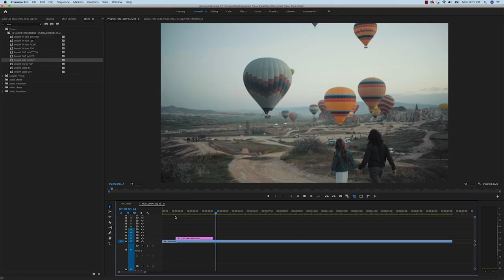How To Create Sports Docs with Six Time Emmy Winning Producer for ESPN and FOX - Yaron Deskalo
Yaron Deskalo spent over a decade at ESPN and Fox, winning six Emmys for his work as a feature producer and showrunner. Cinematic sports journalism and video storytelling is what Yaron's productions excel at.

He founded SoHi Media in April 2017. In the two years since its origin, SoHi Media has completed projects for some of the biggest content providers in the world, including Fox Sports, ABC, ESPN, NBC, the Golf Channel, and Wondery.

00:00 - Intro
04:34 - Discussing the production of a Sports Wars Wondery Podcast episode using Tyson Vs Holyfield as an example
13:50 - ESPN Classic Internship
14:45 - Yaron starts producing for e:60 flies to Spain for first story
15:28 - Jairo Miguel bull fighting story for e:60
18:40 - Liberia amputee soccer team feature story
22:32 - Yaron visits Ugueth Urbina, Ex-Pitcher World Series Pitcher in Venezuelan Prison
27:34 - Establishing a crew to get a rare story and shot
30:40 - Serbian basketball player, Miladin Kovacevic,  fled the country, Yaron has to find him for a feature
33:45 - Why pursue quality journalistic sports content?
35:21 - fox sports boxing show “face to face” story outline,  sports media push you to root for someone
37:13 - Keep People invested in your story
38:19 - Jerry Jones Letters to families who have lost loved ones feature
39:12 - How do you chose your stories?
45:14 - Making of an eSports Documentary for ESPN Apex Legends @ The X Games
48:32 - You want the teams that you are following and filming in a tournament to do well
49:40 - How do you trust and build a great production team?
51:03 - If your heart is not in the project then the team won't be
53:05 - knowing what it really means to ask an editor to remove 10 seconds of an edit from the middle of a piece
56:57 - Advice on how to get a job producing for sports media
01:04:12 - best investment you've had in the last year

My Mic Shure SM7B
My Main Camera Sony a7iii
My Main Sony lens 50mm f/1.8
My favorite piece of gear DinKum Systems Action Pod Pro
My Audio recorder Zoom h6